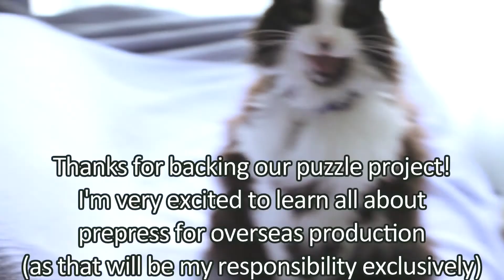Wondermark's Jigsaw Puzzles - Stretch Goal Update!